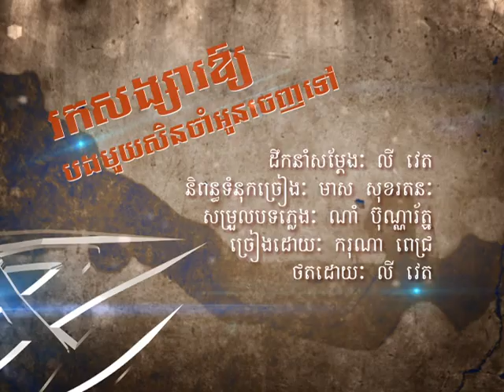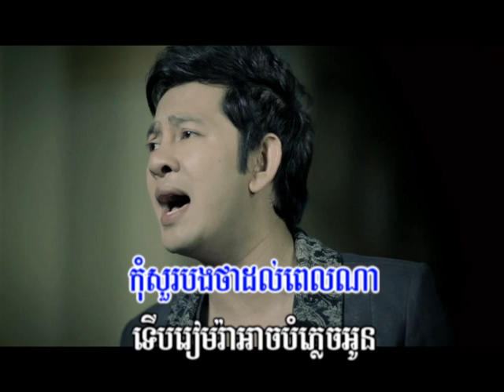Town DVD Vol 08-19 Karaoke Song [Renew]